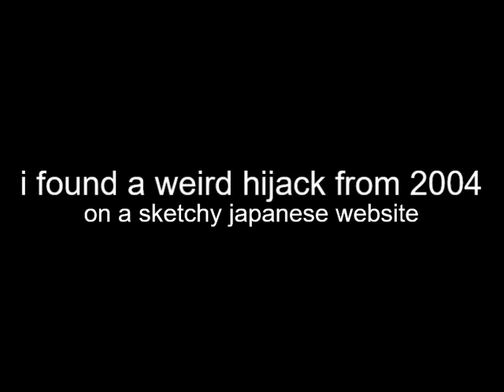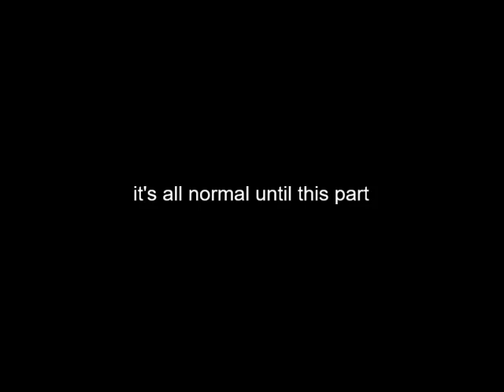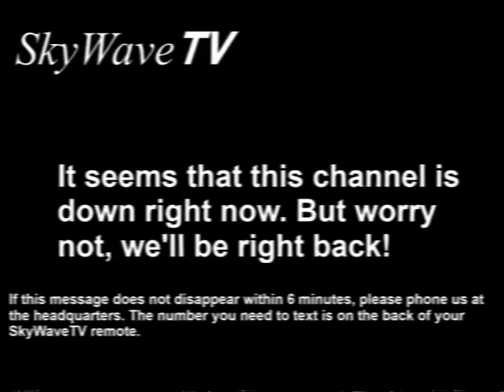Lies Anomaly (2004, roger97 reupload)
An anomaly that was recorded on a VHS tape in 2004 and was digitalized.

Original Description:

hey guys i found this werid anomaly hijak that happened in 2004.